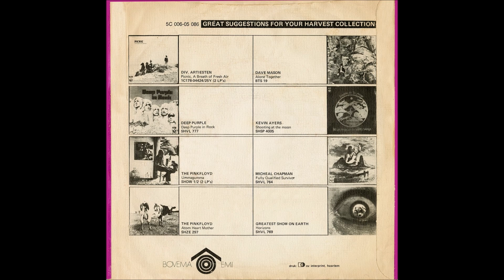Pink Floyd - Wot's... Uh The Deal (7-inch Version) - Vinyl recording HD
Track - " Wot's... Uh The Deal? "
LP - "  Free Four (45RPM 7''  Single) ''
Label:  Harvest – 5C 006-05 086